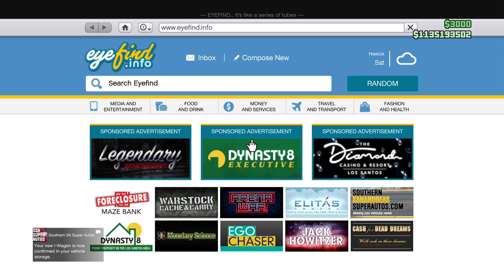GTA 5 Online -NEW $1,720,000 Obey I-Wagen Customization! (The Contract DLC Update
xbox | ps5 | ps4 | car meet